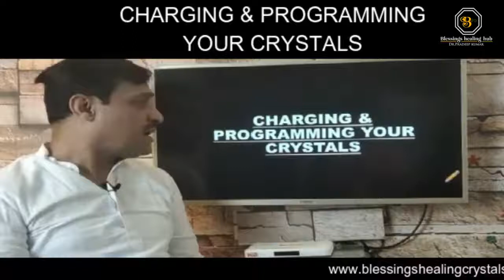Charging and programming crystals